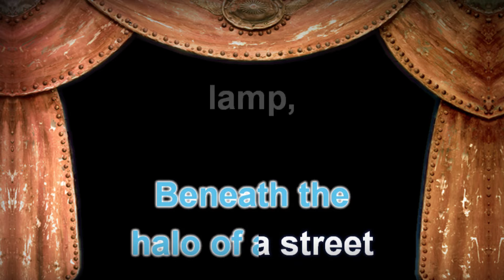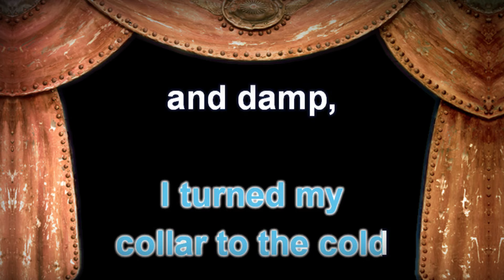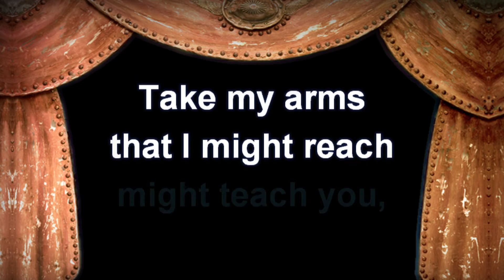Simon & Garfunkel - Sounds Of Silence - Lyrics (Karaoke Version)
Simon & Garfunkel - Sounds Of Silence with Lyrics (Karaoke Version)